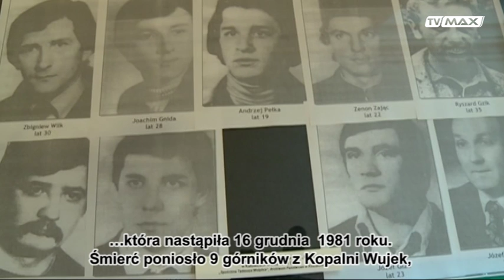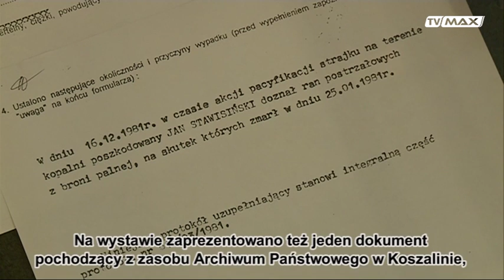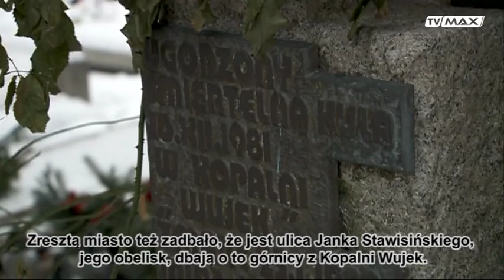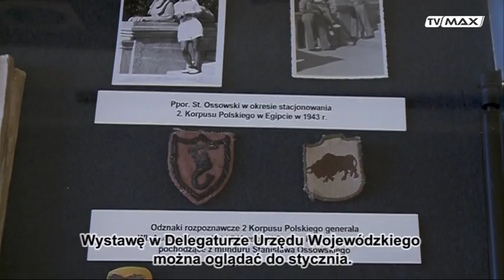Karty Historii - odc. 018 - 2016.12.17 - Stan wojenny